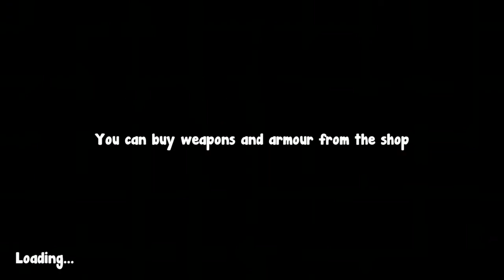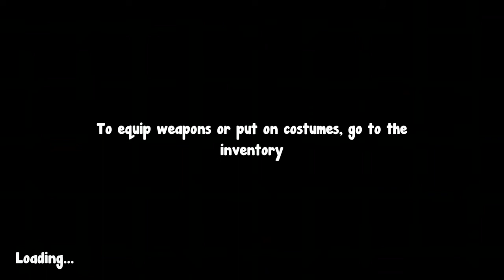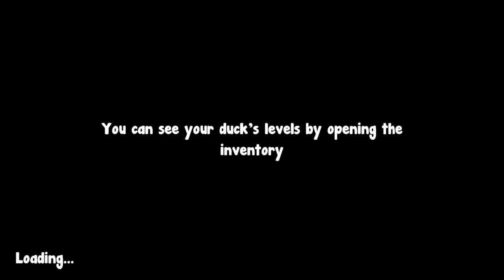Duck Life: Battle part 9